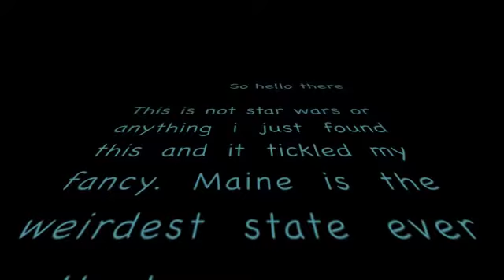First youtube video xD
First youtube video. Very shitty cause its the first. But thats okay xD